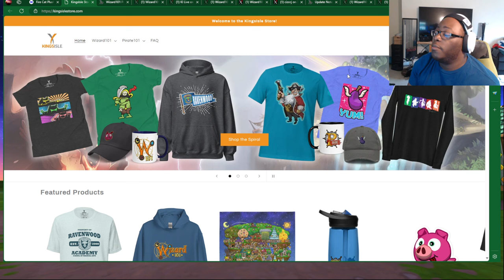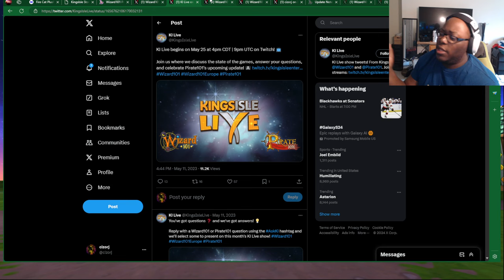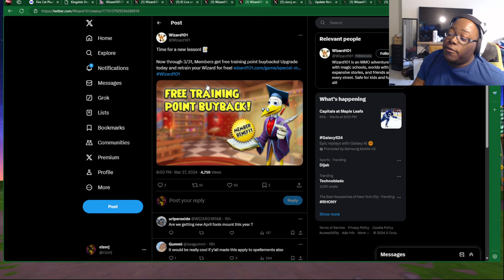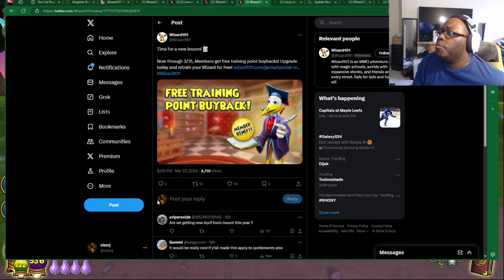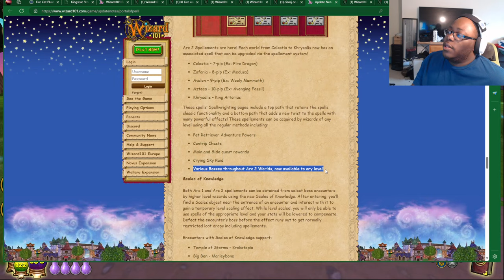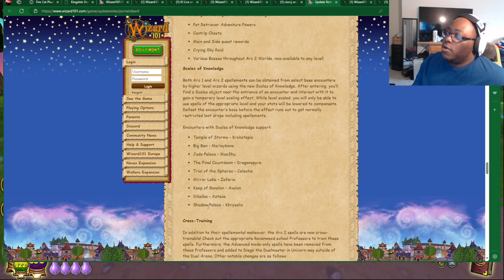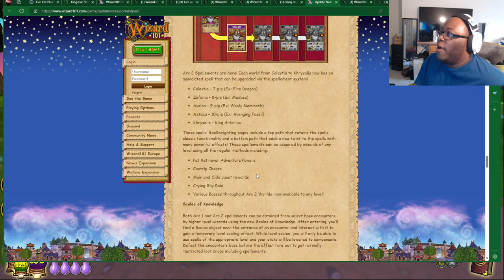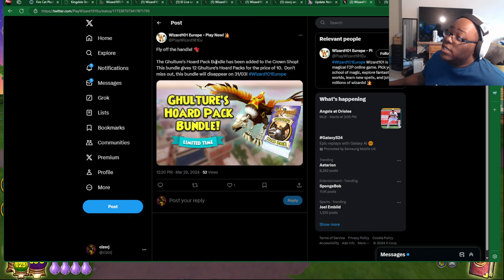Back to the News! Wizard101 & Pirate101 News!